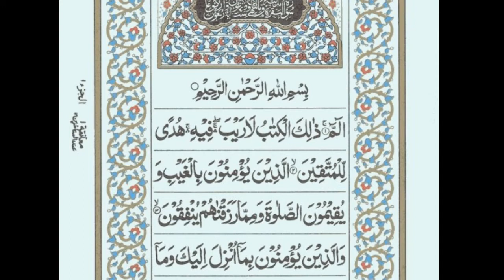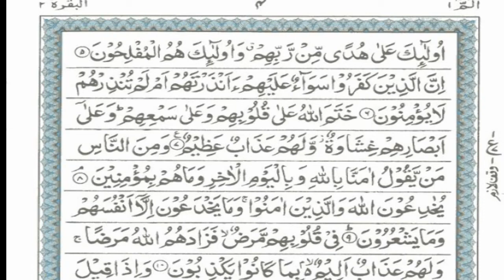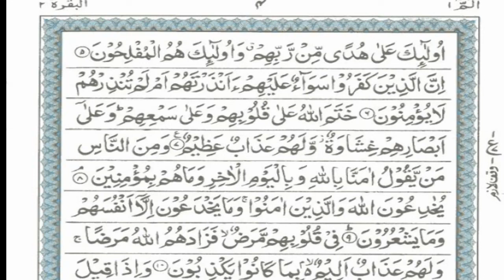how to learn quran translation in urdu / Learn Arabic/Understand QuranLecture 1 of total 40,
how to learn quran translation in urdu  /Licture 2 by molana syed mudassir sherazi
 molana syed mudassir sherazi - Quran Grammatical Analysis in urdu
آئیے قرآن پاک کا ترجمہ سیکھیئے